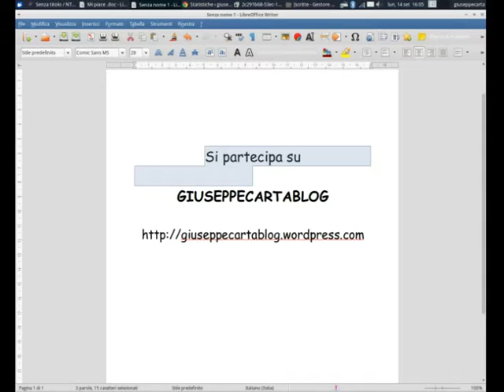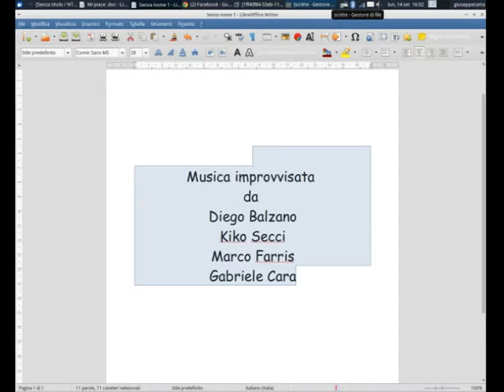Contest letterario - Radici, impulso e rivoluzione- video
Il Contest letterario gratuito di TEATRO e POESIA “Radici, impulso e rivoluzione” è promosso dall’associazione culturale “Meris in Domu” e dal centro culturale NAI per poter offrire agli scrittori e ai lettori l’occasione di giocare ad un TEATRO VERACE senza gare, timoni e timori.

Radici, impulso e rivoluzione

Il Contest letterario gratuito “Radici, impulso e rivoluzione” ANTICIPA l’uscita della raccolta delle COMMEDIE TEATRALI di giuseppe carta, appunto “Radici, impulso e rivoluzione” edizione libera YOUCANPRINT.

REGOLAMENTO:

1. Il Contest letterario è riservato ai maggiori di 16 anni ed è un Contest gratuito.
Il tema è libero e teatralmente personale per entrambe le sezioni. Partendo dal fatto che l‘irriverenza del teatro aiuta la comunità a possedere una chiave di lettura scevra dalle quotidianità e dalle obbligatorietà sociali e religiose che intaccano la libertà dell’individuo, saranno particolarmente gradite l’irriverenza, la satira e l’ironia, specialmente se accompagnate dalla presenza di un fulcro rigenerante che parta dalle RADICI del proprio sentire, dalla forza di un IMPULSO che sa dirigere verso la propria meta e dalla RIVOLUZIONE interiore ed esteriore necessaria per riuscire a comprendere il mondo e poterne supportare una spinta cosciente e pacifica.

2. Articolato in 2 sezioni: A.SHORT COMEDY in 300 parole (un breve racconto-sceneggiatura lungo massimo 350 parole)  B. Poesia oltre la poesia (massimo 80 versi)

3. Per la sezione A si partecipa inserendo la propria opera sotto forma di commento sotto questo stesso bando indicando nome, cognome, dichiarazione di accettazione del regolamento.
Si può partecipare con opere edite ed inedite. Per un facile conteggio delle parole consigliamo di scrivere la short commedy in un documento word e cliccare in alto Revisione, e Conteggio parole in alto a sinistra.
Per la sezione B si partecipa inserendo la propria poesia sotto forma di commento sotto questo stesso bando indicando nome, cognome, dichiarazione di accettazione del regolamento. Si può partecipare con poesie edite ed inedite. Le opere senza nome, cognome, e dichiarazione di accettazione del regolamento NON saranno pubblicate perché squalificate. Inoltre NON si partecipa via email ma nel modo sopra indicato all’inizio del punto 3. Ogni concorrente può partecipare in entrambe le sezioni e con una sola opera per sezione.

4. Premio: N° 1 copia della raccolta di commedie “Radici, impulso e rivoluzione”, di giuseppe carta e MESSA IN SCENA TEATRALE delle opere vincenti a cura della Compagnia “Meris in Domu”. Sarà premiato il primo classificato della sezione A, ed il primo classificato della sezione B.

5. La scadenza per l’invio delle opere, come commento sotto questo stesso bando, è fissata per il 21 Settembre 2015 a mezzanotte.

6. Il giudizio della giuria è insindacabile ed inappellabile. La giuria è composta da: (click) Emiliana Gimelli (Attrice, regista e actor coach), Stefano Mura (Poeta) Nino Vacca (Ingegnoso teatrante) Andrea Mura (Regista) e giuseppe carta

7. Il contest non si assume alcuna responsabilità su eventuali plagi, dati non veritieri, violazione della privacy.

8. Si esortano i concorrenti ad un invio sollecito, senza attendere gli ultimi giorni utili, onde facilitare le operazioni di coordinamento. La collaborazione in tal senso sarà sentitamente apprezzata.

9. La segreteria è a disposizione per ogni informazione e delucidazione nel profilo facebook oppure via mail: indicando nell’oggetto “info contest” (NON si partecipa via email ma direttamente sotto il bando)

10. È possibile seguire l’andamento del contest ricevendo via email tutte le notifiche con le nuove poesie e racconti brevi partecipanti alla Gara Letteraria; troverete nella sezione dei commenti la possibilità di farlo facilmente mettendo la spunta in “Avvisami via e-mail”.

11. La partecipazione al Contest implica l’accettazione incondizionata del presente regolamento e l’autorizzazione al trattamento dei dati personali ai soli fini istituzionali (legge 675/1996 e D.L. 196/2003). Il mancato rispetto delle norme sopra descritte comporta l’esclusione dal concorso.

 Si ringrazia OUBLIETTE MAGAZINE per il supporto organizzativo!

BUONA PARTECIPAZIONE E BUONA LETTURA DELLE OPERE PARTECIPANTI!!!